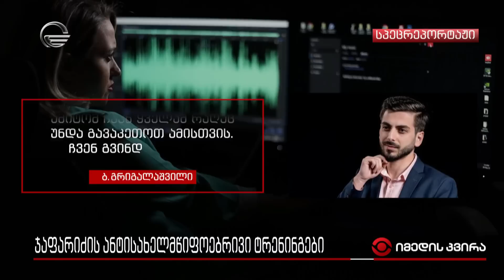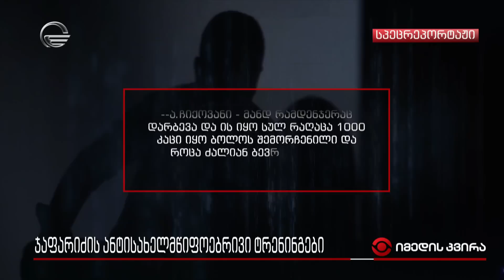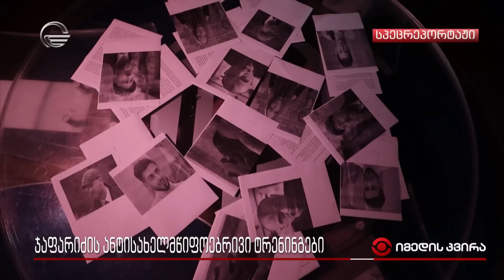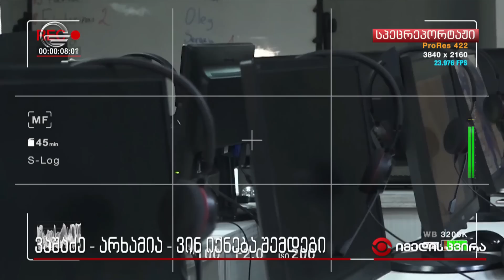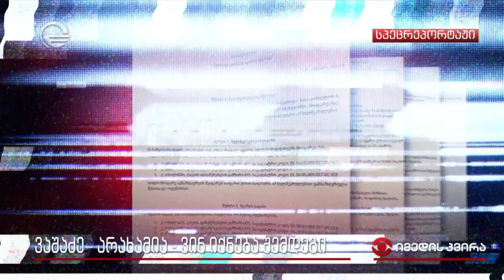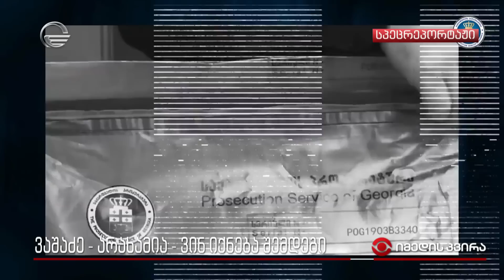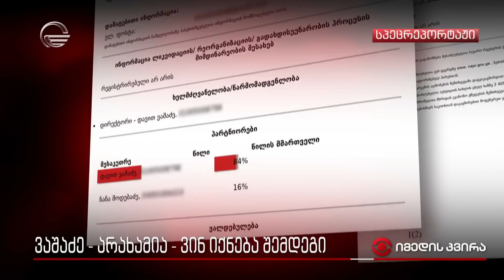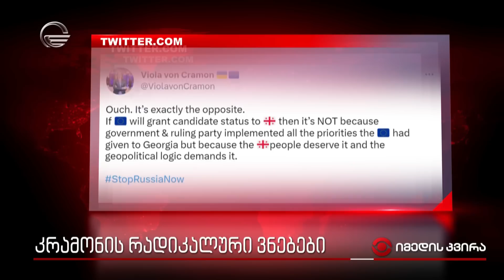იმედის კვირა - 7 მაისი, 2023 წელი